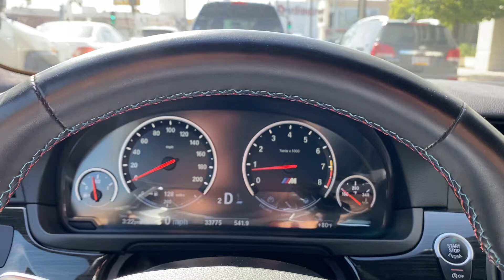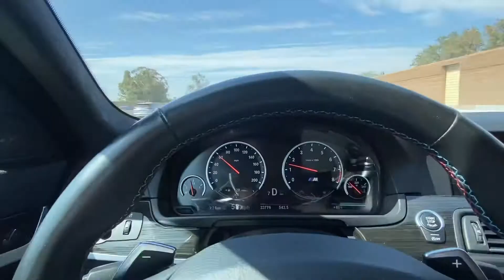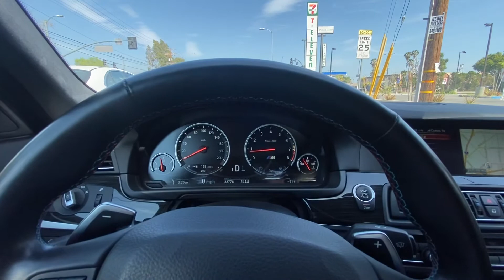Test drive M5 freeway